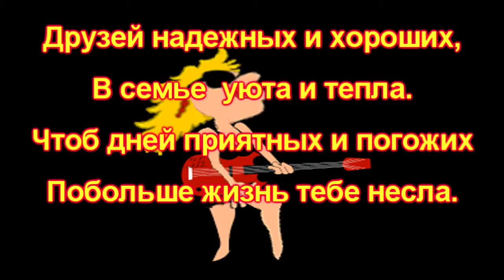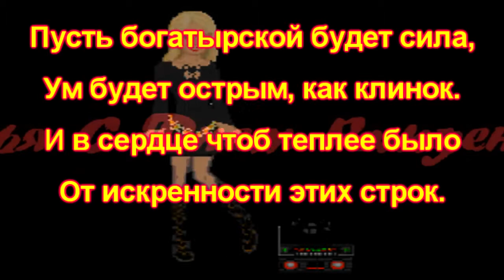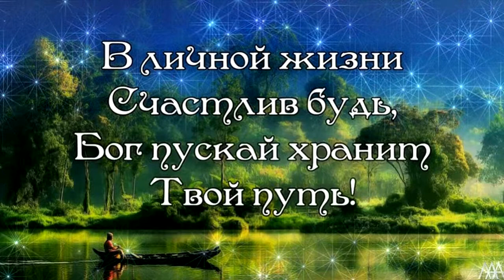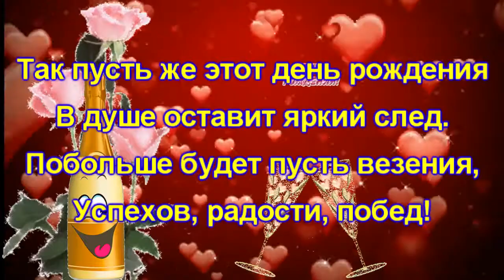С Днём рождения Илья!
Ролик - поздравление с Днём рождения для Симонова Ильи!